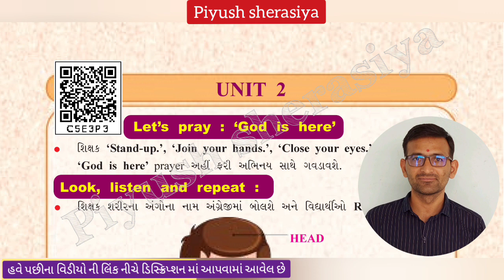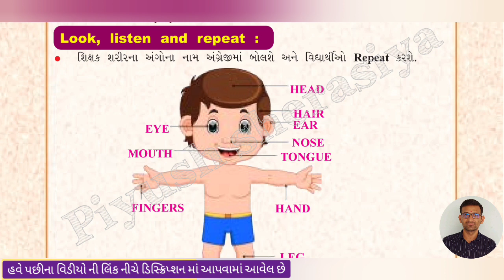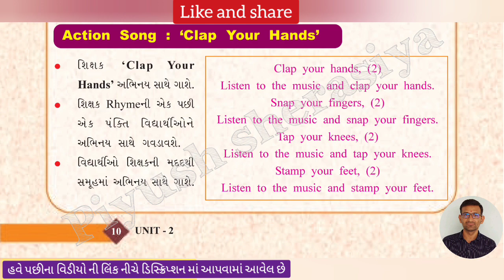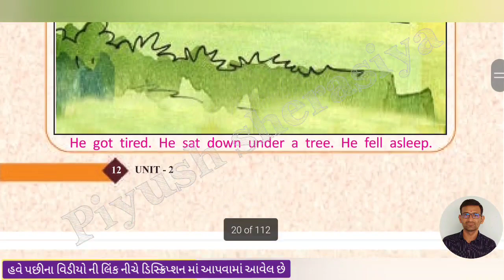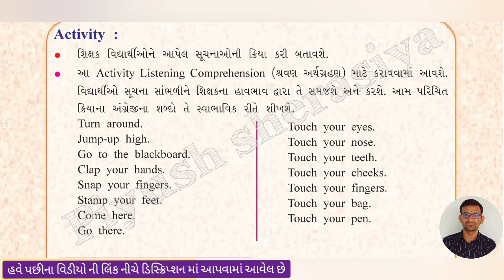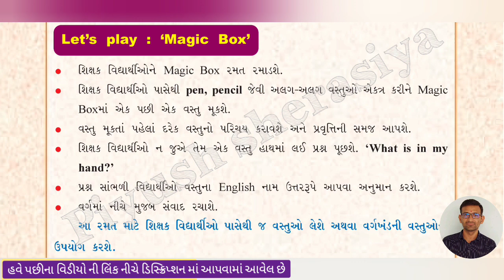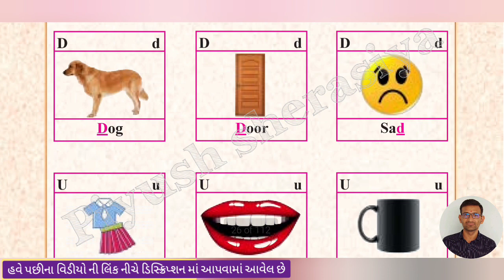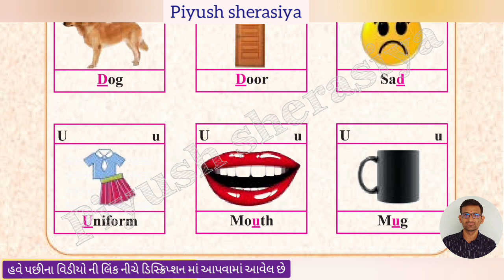std 1 english unit 2 | dhoran 1 angreji chapter 2 teacher handbook | std 1 english teacher hand book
piyush sherasiya,

std 1 english teacher hand book,
STD 1 english,
Std 1 english pragna,
Home lerning std  1 english,
Dhoran  1,
Dhoran 1 english,
Pragna,
Dhoran  1 english bridge course,
English dhoran 1,
Dhoran 1 english ekam 2,
Ekam 1 english pragna,
Pragna std  1  english ch 2,
Dhoran 1 english swadhyay pothi,
Dhoran 1 pragna,
ધોરણ ૧ નુ ભણતર,
ધોરણ 1,
std 1 pragna ganit,
std 1 pragna book,
STD 1 PRAGNA english,
std 1 english chapter 2,
pragna dhoran 1 english ekam  2,
pragna dhoran 1 english,
dhoran 1 pragna english,
STD 1,
1 DHORAN english,